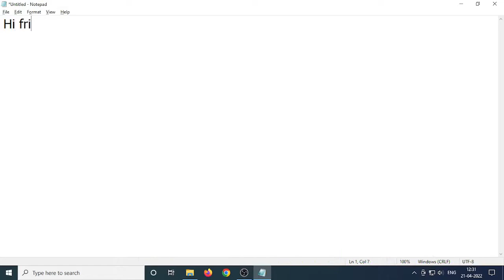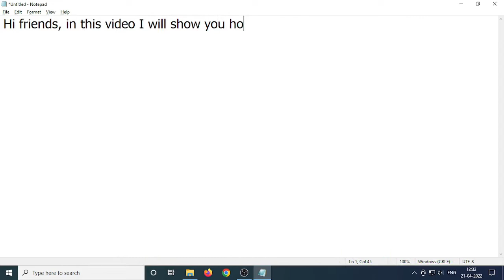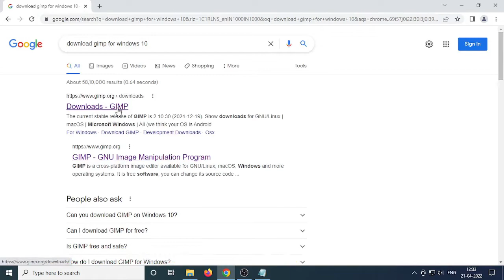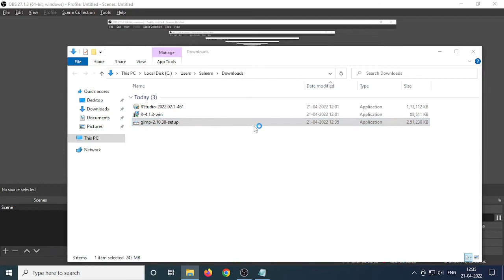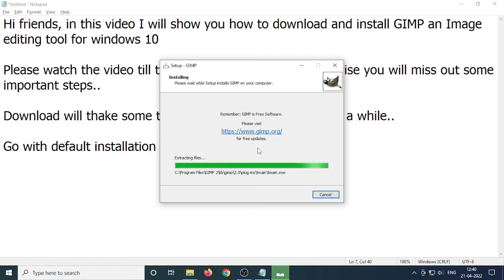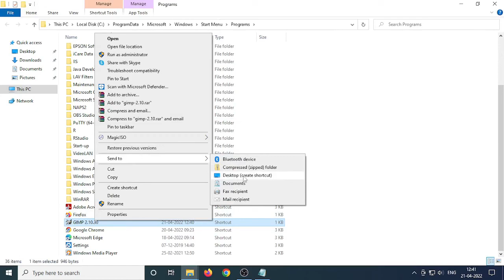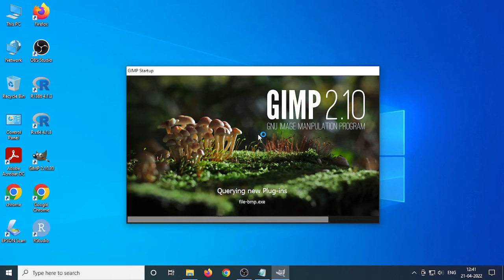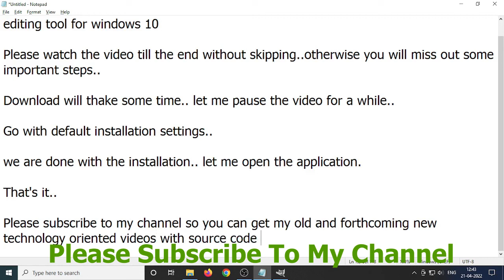How to download and install GIMP an Image editing tool on windows 10 | 2022 | learn easy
Hi friends,

In this video I will show you how to download and install GIMP an Image editing tool for windows 10